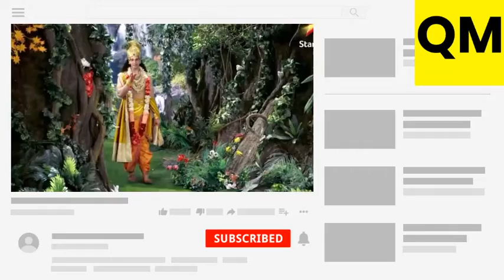krishna on weakness and self confidence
In this i have how to over come weakness and self confidence